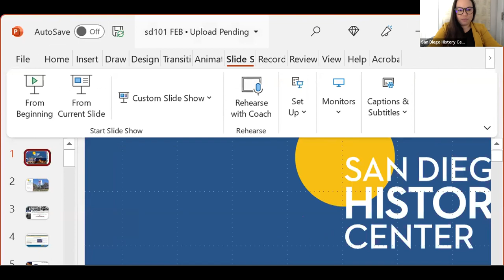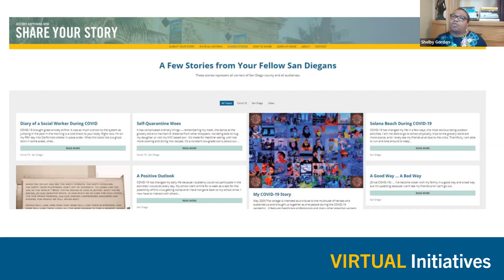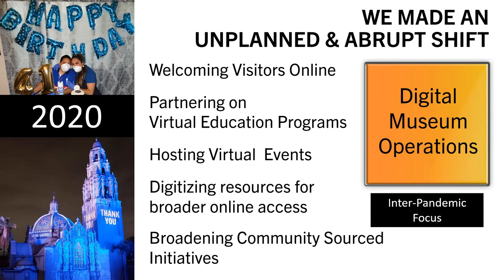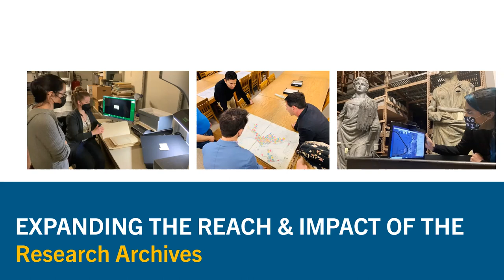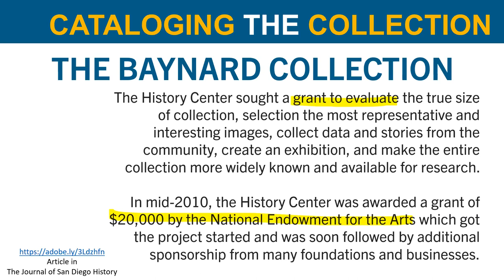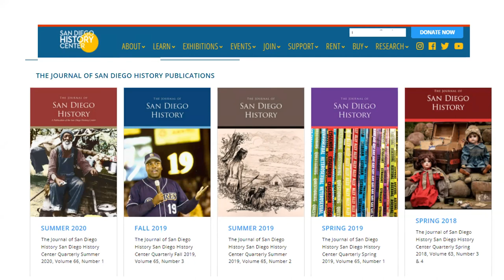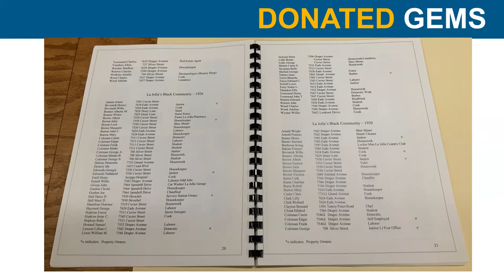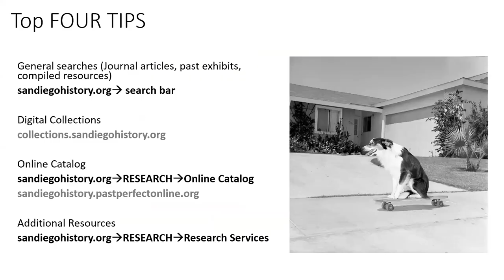ON DEMAND: San Diego 101/Gems from the Archives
San Diego History Center Marketing Manager Shelby Gordon sharee elements for the SDHC Archives that acknowledge the milestones and citizens that have influenced the life of Black San Diegans. Photos from the Baynard Photography Collection, unique donated items, visual art, and the current community sourced collection initiatives will be shared.